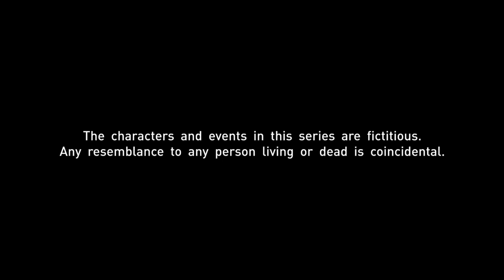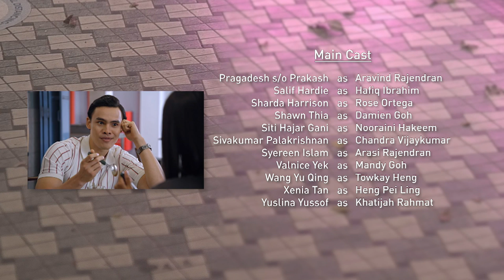Sunny Side Up EP127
Ibrahim's back injury is revealed to Adam and Haresh and he wonders if he is too old for the job. Meanwhile, Sarah sets Chan up with a girlfriend-for-hire.